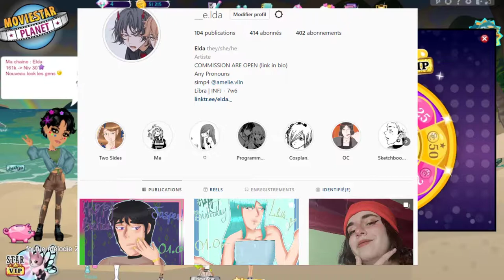La suite des aventures d'Elda1230 (oui ça devient un truc)